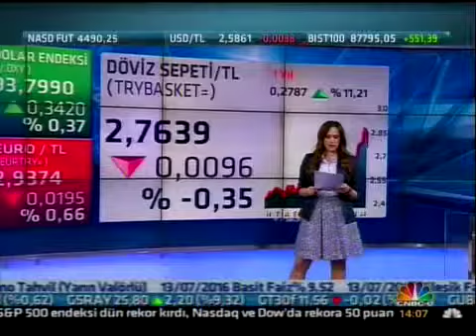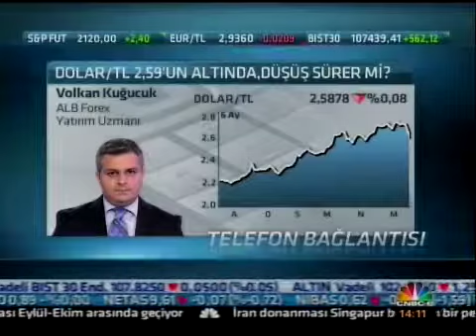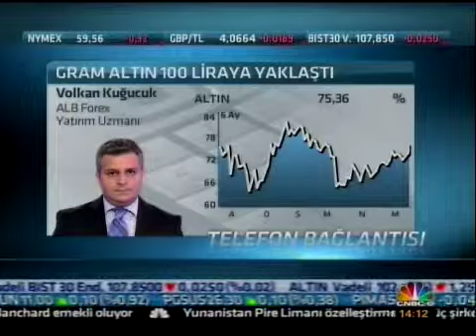ALB Forex Yatırım Uzm. Volkan Kuğucuk Dolar Piyasasını Değerlendiriyor - CNBC-E